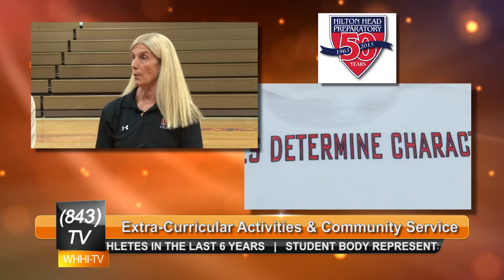843TV | HH Preparatory Extra-Curricular Activities | 3-15-2016 | Only on WHHI-TV